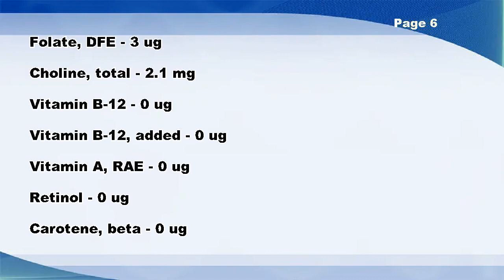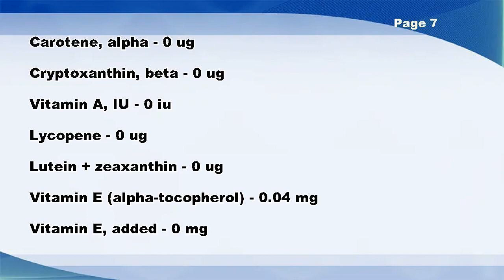Rice, white, long-grain, regular, unenriched, cooked without salt - Nutrition Data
Rice, white, long-grain, regular, unenriched, cooked without salt -- Nutrition Facts